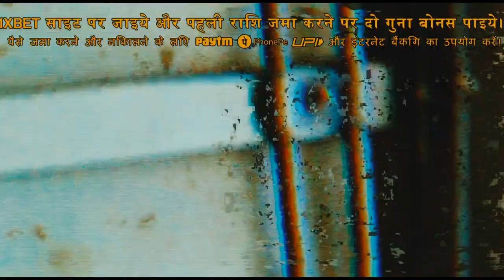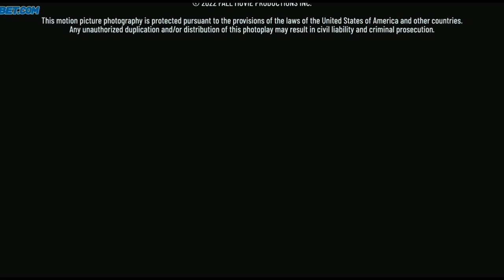Fall movie explained in hindi/हिंदी 😱😱 watch full video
Fall movie explained in hindi.😱😱

Mary Naidu